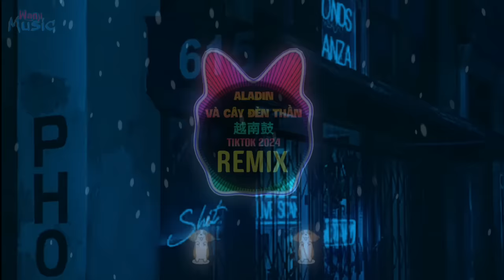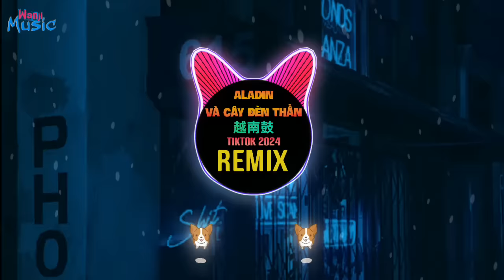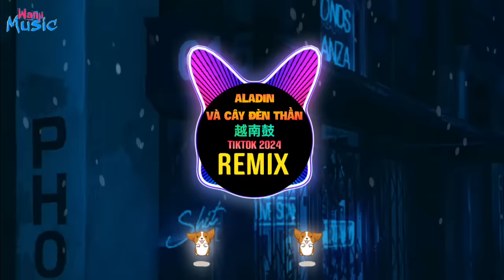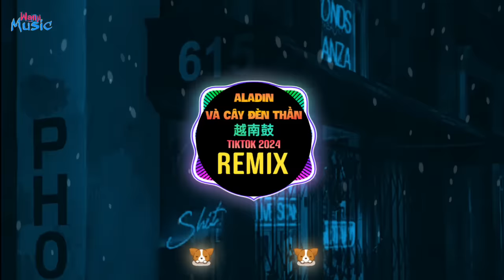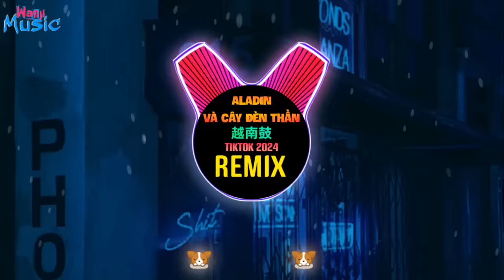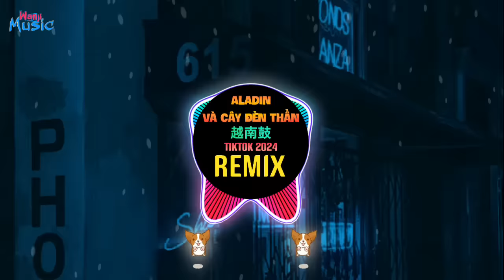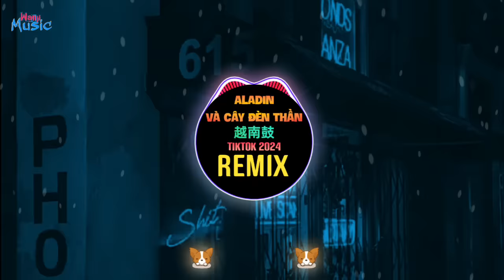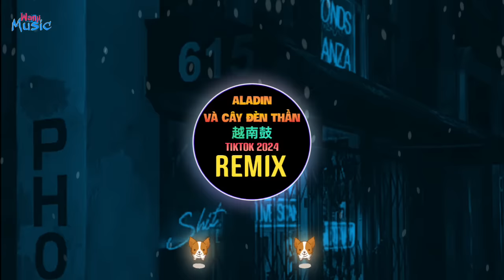Say Hey Hey Hey 越南鼓 (Remix Tiktok 2024 Full) Aladin Và Cây Đèn Thần x Ghệ Đẹp Gái Remix || Mixtape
Aladin Và Cây Đèn Thần 越南鼓 (Remix Tiktok 2024 Full) Say Hey Hey Hey x Ghệ Đẹp Gái Remix || Hot Trend Thịnh Hành Tiktok 2024
Mixtape Hot Trend Tiktok Thịnh Hành